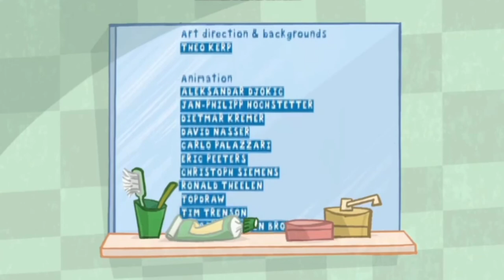Rudolf - Dollface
Jep Animation Rudolf 2010